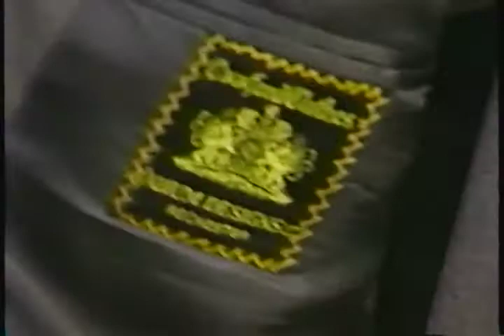Lucky 2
This is vintage 1987. An image spot that also used the Oxxford Clothing brand to add credibility in a high end market.